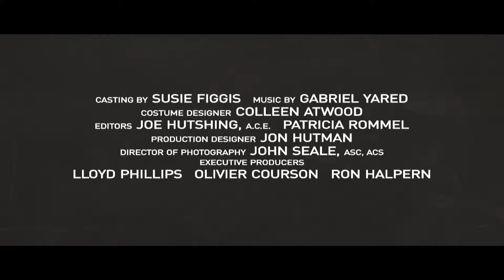The Tourist (2010) deutscher Trailer